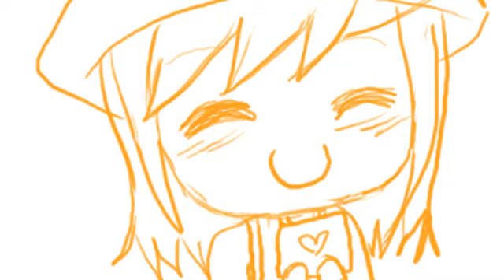[90 Sub Special] Fallin' For You PV C:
EDIT: YEAH, THIS PV HELPED ME GET 90+ SUBS. THANK YOU ALL ♥ ILYSFM. (Unless you're Leon. Fuck you Leon.)

I KNOW I DIDN'T REACH 90 SUBS YET, BUT I COULDN'T WAIT TO UPLOAD THIS. SORRY. D8

So yeah, THANK YOU everyone for the support to help me reach this point. I never thought I would get this far.

Thank you, Simplicity players, who've been always there for me, for everything. ♥

Oh, just before I forget again...

FUCK YOU LEON. ಠ_ಠ

Song: Fallin' For You  - Colbie Caillat. (So don't ask.)